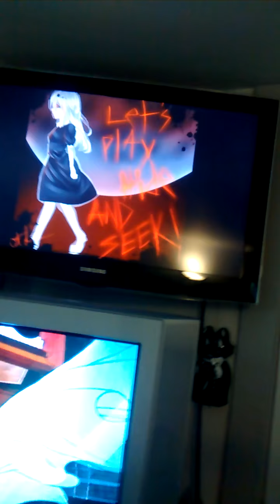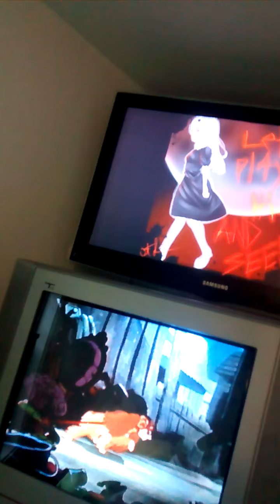Doen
My life is the move